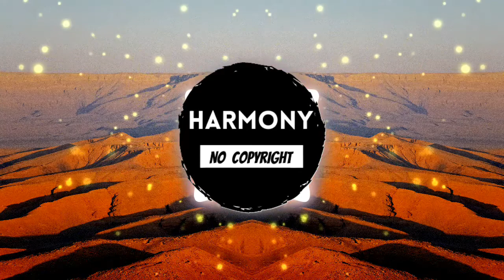Burn it down | No Copyright Music (EDM music , Lyrical music)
No copyright music for content creators. This music is   EDM and Lyrical music .

We make playlists for content creators , for them to find appropriate music fast and easy .